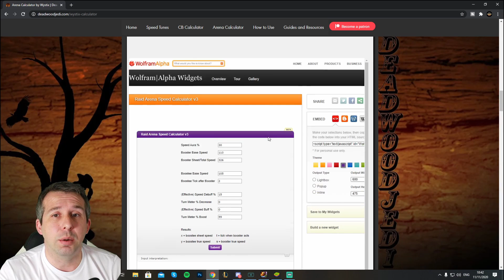RAID | THE BEST CHAMPIONS TO ENABLE YOUR DAMAGE! SHOWCASE!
These are the best champions to control your turn meter and the enemies turn meter to enable you to create harder hitting damage dealers. Showcasing Sethalia, Shatterbones, Psylar, Umbral, Gurgoh, Lyssandra, Elegaius, Madame.